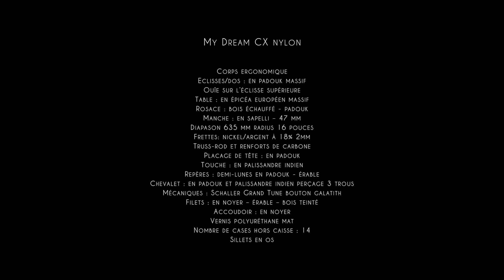1 Guy Butterlin PAD 1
My Dream CX Nylon présentée par Jean-Luc Thievent